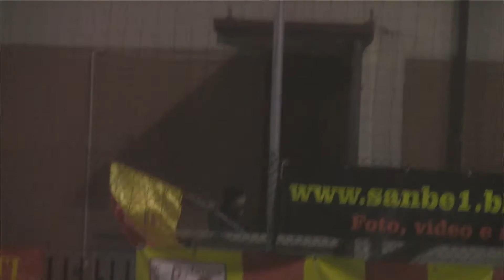San Benedetto - Real 9.0.9. Gialla = 3-3 The Movie 14/11/2015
4° Giornata - CSI - Calcio a 7 - Campionato Invernale - Under 12 B

3 Angius